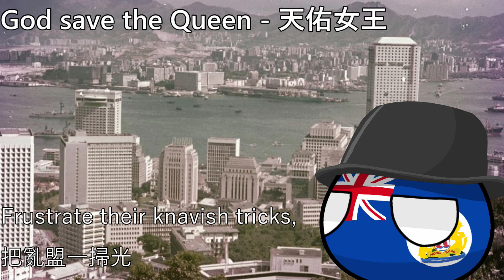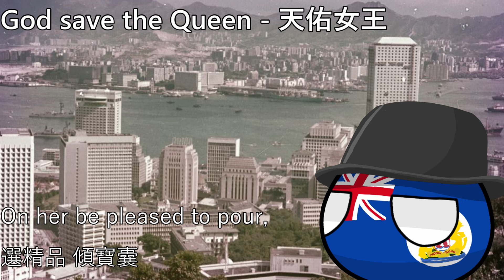God save the Queen - 天佑女王(英屬香港國歌)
O Lord our God arise,
Scatter her enemies,
And make them fall:
Confound their politics,
Frustrate their knavish tricks,
On Thee our hopes we fix:
God save us all.

Thy choicest gifts in store,
On her be pleased to pour;
Long may she reign:
May she defend our laws,
And ever give us cause,
To sing with heart and voice,

*This video has been uploaded only for the purpose of sharing music and history,
not for Politics Propagandas.
上傳此視頻僅用於分享音樂和歷史記錄,並無任何政治宣傳目的

是不是又要起爭議ㄌ